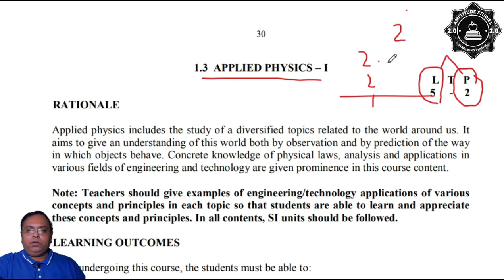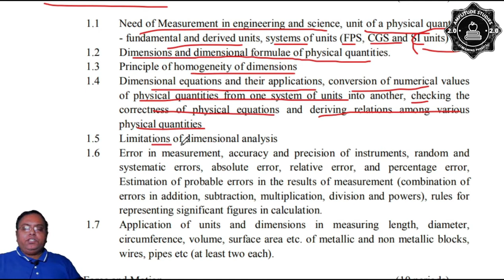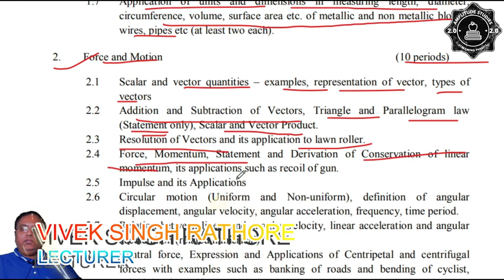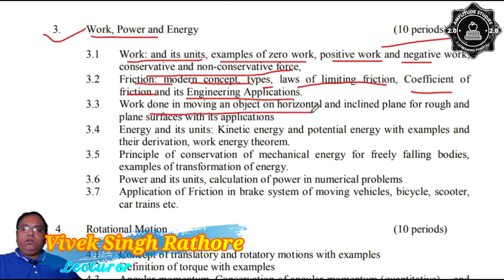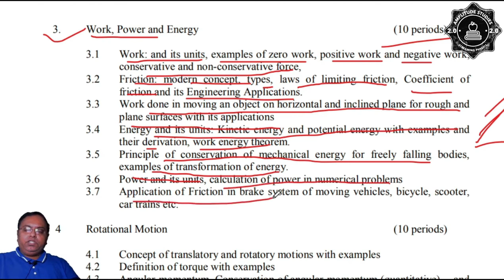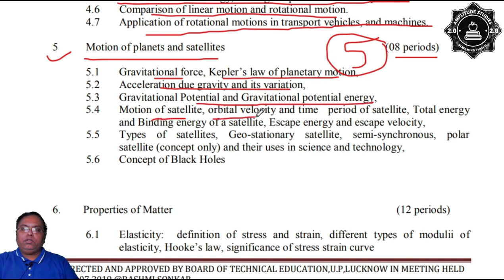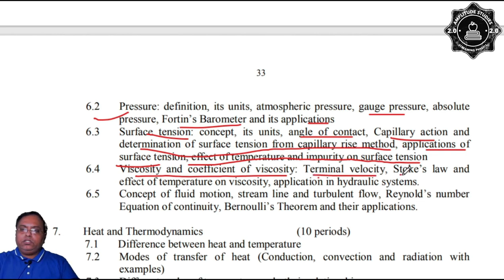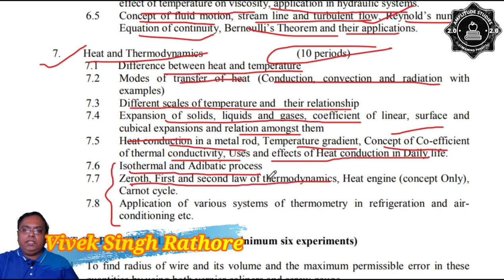Applied Physics 1st | Syllabus Analysis | 1st Semester | All Branche | UPBTE । Up Polytechnic